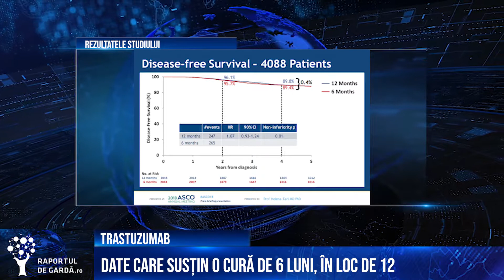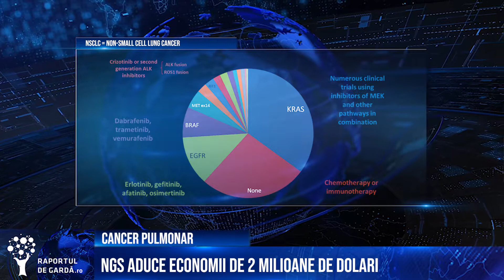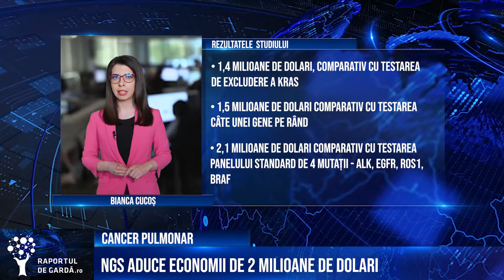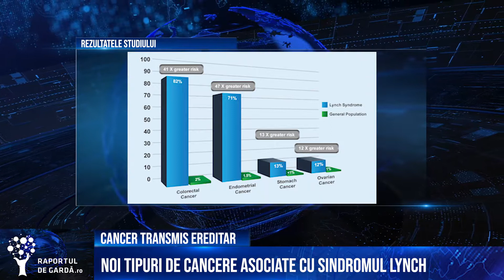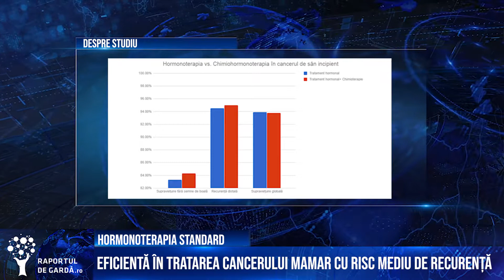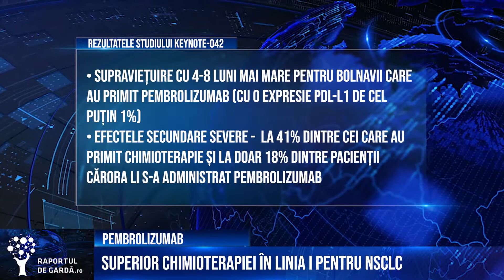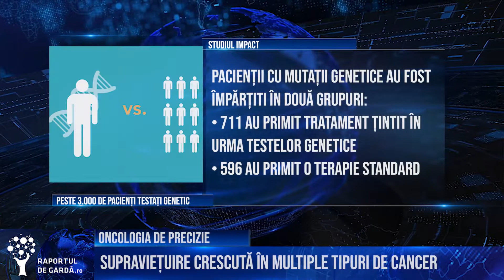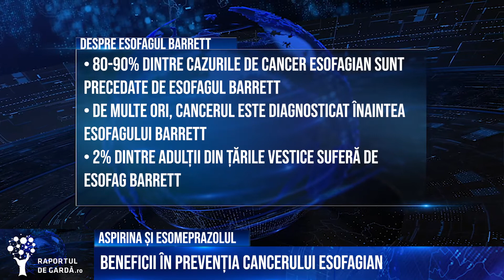Jurnal video Raportul de Garda - Best of ASCO 2018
- Testarea completă a mutațiilor din cancerul pulmonar, de la început, ar duce la economii de 2 milioane de dolari față de testarea panelului de 4 mutații. Articolul integral

- Noi confirmări pentru trastuzumab la pacientele cu cancer la sân. Articolul integral

- Un test de sânge ar putea ajuta la detectarea precoce a cancerului pulmonar. Articolul integral

- Sindromul Lynch, frecvent la persoanele cu tumori cu instabilitate microsatelitară înaltă. Articolul integral

- Atezolizumab crește supraviețuirea generală în cancerul pulmonar non-microcelular, în prima linie de tratament alături de chimioterapie. Articol integral

- Cancerul mamar incipient ar putea fi tratat eficient fără chimioterapie, în urma unui test genetic. Articol integral

- Cancer de pancreas incipient: tratament cu chimioterapie și radioterapie, înainte de intervenția chirurgicală. Articol integral

- Aspirina ar putea preveni apariția unor forme de cancer esofagian. Articol integral

- Chimioterapia cu mFOLFIRINOX crește cu 20 de luni supraviețuirea în cancerul pancreatic. Articol integral

Toate informațiile relevante despre cancer, de la cel mai mare congres din lume, pe